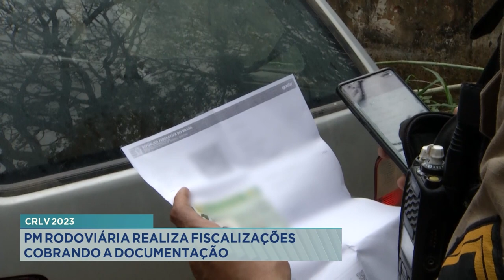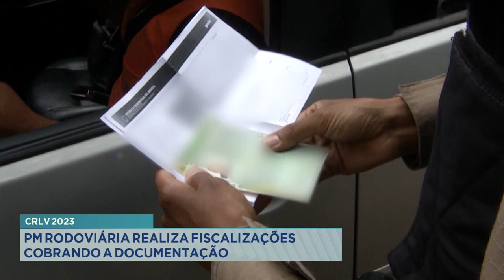CRLV 2023: PM Rodoviária realiza fiscalizações cobrando a documentação.